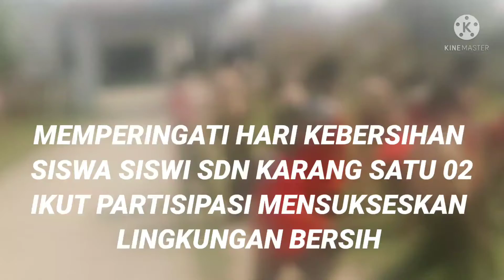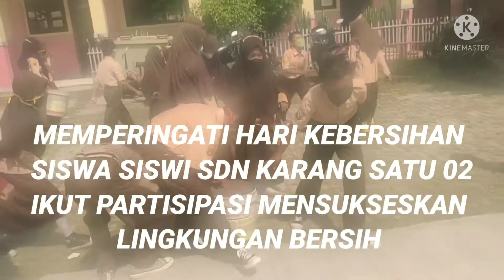MEMPERINGATI HARI KEBERSIHAN SISWA SDN KARANG SATU 02 BEKASI IKUT MENSUKSESKAN LINGKUNGAN BERSIH